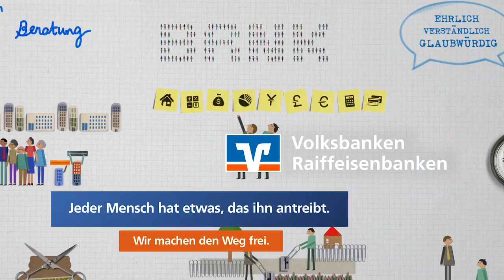Genossenschaftliche Beratung: Verständlich erklärt von den Volksbanken Raiffeisenbanken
Genossenschaftliche Beratung ist die Finanzberatung, die erst zuhört und dann berät. Sie ist ehrlich, verständlich, glaubwürdig und bietet Platz für individuelle Lösungen. Wie kann ich mir meine Wünsche für die Zukunft erfüllen? Wie viel kann ich mir leisten? Im Internet und vor Ort erhalten Sie eine individuelle Beratung von Ihrer Volksbank Raiffeisenbank.

Die Finanzberatung, die erst zuhört und dann berät